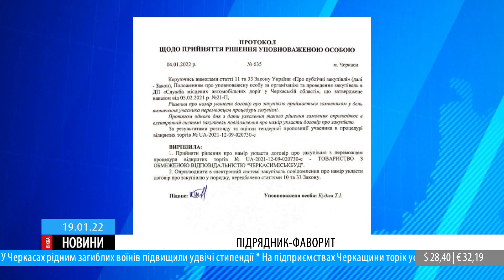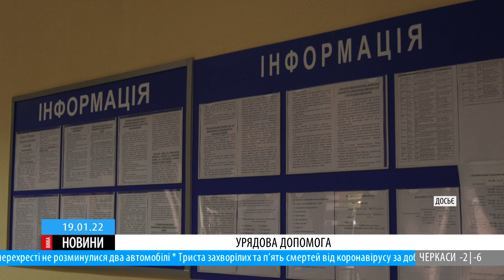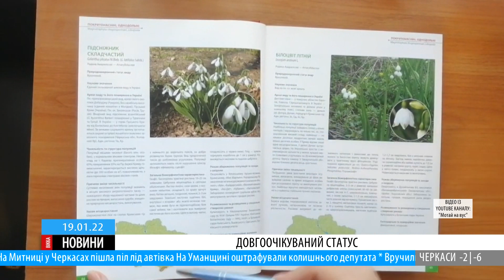ВІККА - Новини (19.01.2022)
Повний випуск ВІККА - Новин в якому ми розкажемо вам про бездюдне водохреще, пильних помічників поліції, руйнацію історичного обличчя Черкас та багато іншого.